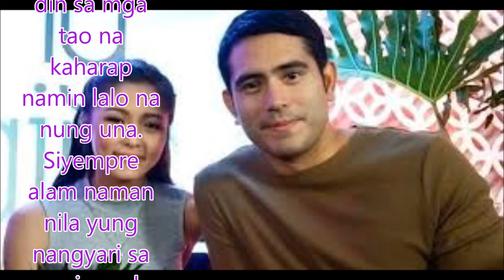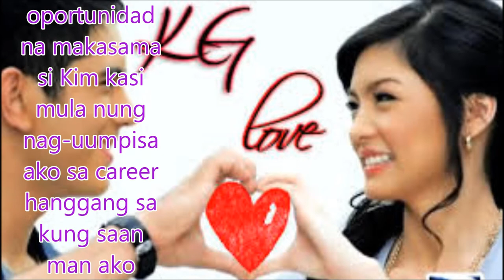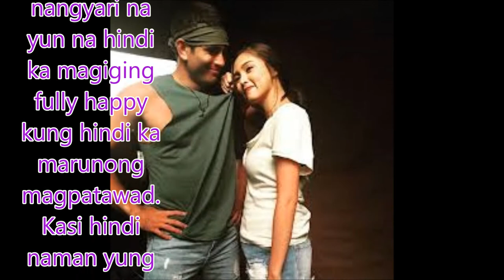Kim on forgiving Gerald: ‘Hindi ka magiging fully happy kung hindi ka marunong magpatawad’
During the grand media launch for the new Dreamscape project Ikaw Lang ang Iibigin last April 24, lead stars Gerald Anderson and Kim Chiu both admitted it felt awkward for them to be working together again on TV. “Una, awkward talaga kasi hindi naman kami super friends nito eh. ‘Hi hello’ lang talaga kami sa ASAP. Tapos yung mga eksena namin chummy chummy, ganyan. Nakakatuwa na pareho kaming professional and medyo na-awkward din sa mga tao na kaharap namin lalo na nung una. Siyempre alam naman nila yung nangyari sa amin and hindi masyado maganda yung mga ganap. Pero okay na ngayon. At least kami natuto na kami, naging mas professional and I’m very happy na yung nangyari na yun before pa nung mga bata pa kami,” Kim revealed.

Gerald downplayed the awkwardness and said he would rather focus on this new opportunity to work with Kim again. “Hindi naman maiiwasan. Siyempre matagal na rin naming hindi nagsama but at the end of the day alam ko naman na it would be inevitable na magkakasama ulit kami. Masyadong maraming sumuporta sa amin para hindi pagbigyan yung mga fans namin dati and they really deserve it. And yung mga hindi namin fans, yung mga bagong fans ngayon, ang masasabi ko maganda yung mapapanuod niyo. Personally masaya ako na meron akong ganitong oportunidad na makasama si Kim kasi mula nung nag-uumpisa ako sa career hanggang sa kung saan man ako ngayon si Kim yung kasama ko. I’m taking this opportunity as a gift from God, as a opportunity na makasama siya muli. Sa akin basta magkaroon kami ng isang oportunidad na maipakita yung pinaghirapan namin, kumbaga yun na yun eh. Bakit pa kami magrereklamo? Mapapanuod ng fans namin, ng audience ang isang magandang produkto at yan ang pinakamahalaga para sa akin,” he explained.

According to the 27-year-old actress, a big part of the healing process for her was forgiveness. “May one important lesson din ako na natutunan sa mga nangyari na yun na hindi ka magiging fully happy kung hindi ka marunong magpatawad. Kasi hindi naman yung tao yung kalaban mo dun kundi yung sarili mo. Kasi mapapagod ka lang, magagalit ka, iiwas ka, iiwasan mo yung tao, o kaya magsasabi ka ng masama. The best thing to do is to forgive the person and just go on with your life mas happy. So okay naman, masaya naman kami ngayon,” she explained.

Kim on forgiving Gerald: ‘Hindi ka magiging fully happy kung hindi ka marunong magpa